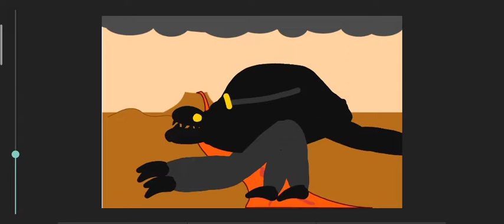Orga dc2 test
Model/pack by me